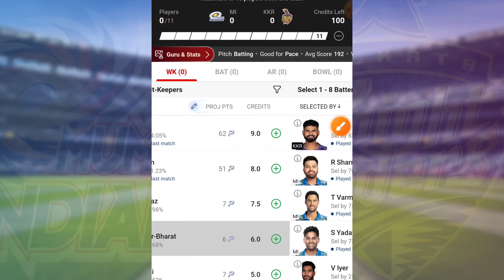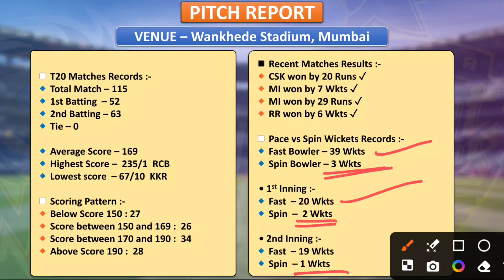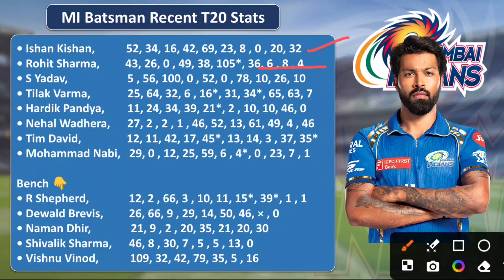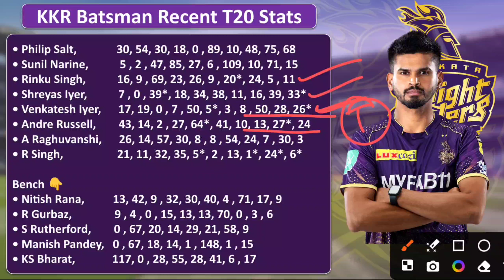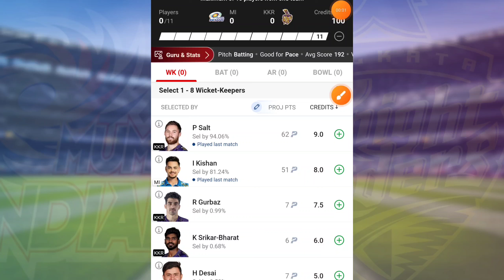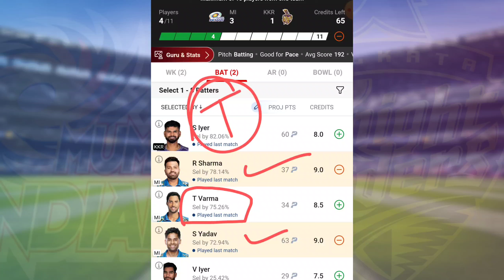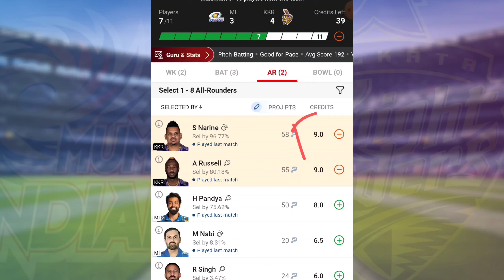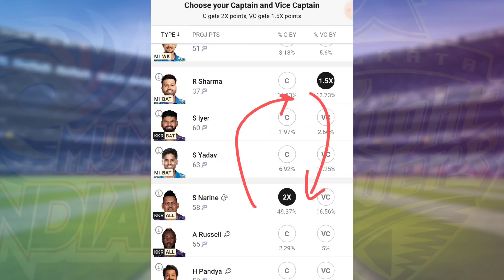MI vs KKR Dream11 Team | MI vs KKR Dream11 Prediction | MI vs KKR Dream11 Today Match | IPL 2024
Mumbai Indians vs Kolkata Knight Riders 51st IPL Match Full Details Analysis + Teams 2024

Mi vs Kkr grand league Dream11,
Mi vs Kkr,Kkr vs Mi,
Kkr vs Mi dream11 today,
Mi vs Kkr dream11 2024,
Kkr vs Mi Dream11 2024,
Mumbai vs Kolkata Dream11,
Mumbai vs Kolkata 51st match,IPL,
Mi vs Kkr 2024,
today Match Dream11,
Mi vs Kkr ipl 51st match Dream11,